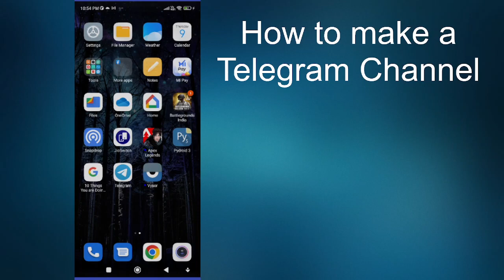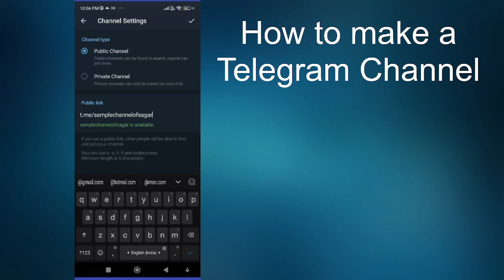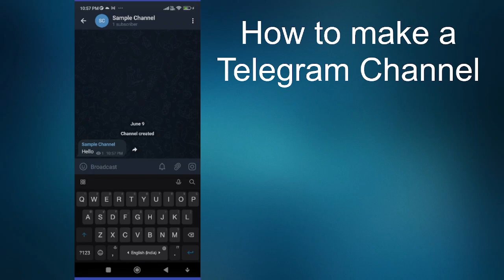Telegram Channel कैसे बनाते है ? | How to make telegram channel